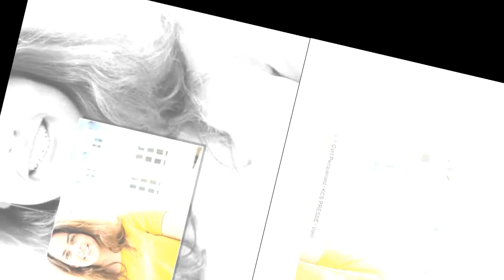Anouchka Delon : la fille d’Alain Delon partage de tendres souvenirs de ses parents sur Instagram